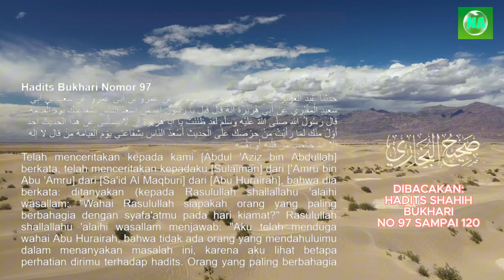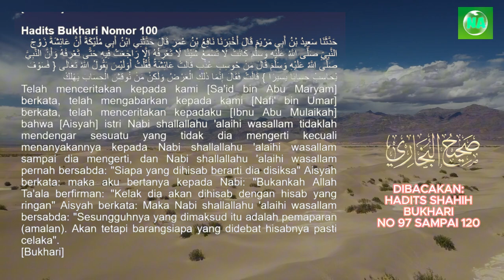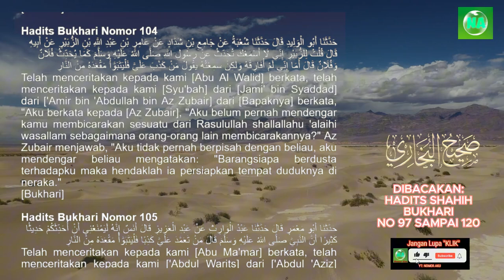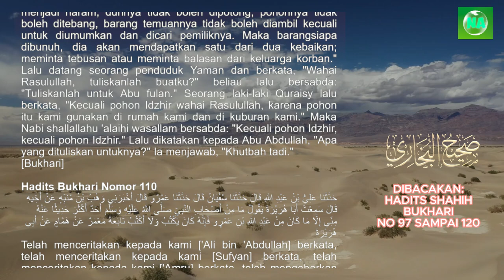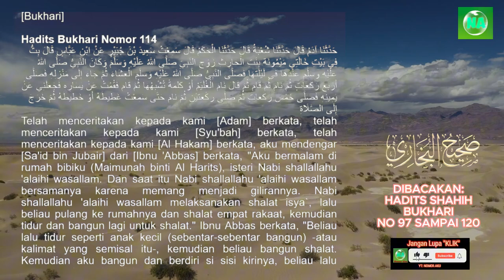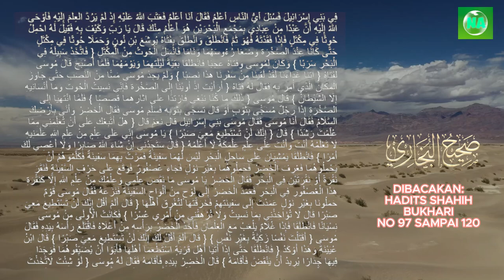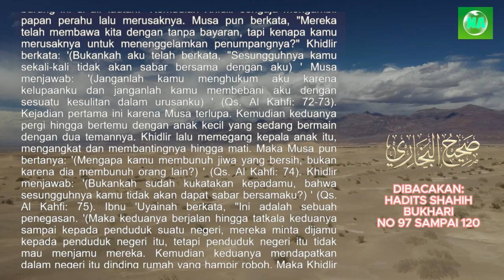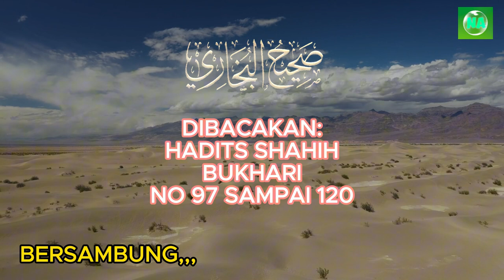Dibacakan Terjemah Hadits Shahih Bukhari No 97 sampai 120 - Bersambung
Dibacakan Terjemah Hadits Shahih Bukhari No 97 sampai  120.

Audzubillah'himinasyaitonirojim,
Bismillahirrohmanirrohim,
Puji dan syukur kita panjatkan atas kehadirat Allah Subhanahu wa ta'ala. karena berkat rahmat, hidayah, dan karunia-Nya, saya dapat membuat video ini.
Tak lupa, sholawat serta salam marilah kita panjatkan kepada Baginda Nabi Muhammad Shollallahu 'alaihi wa sallam, agar kita mendapatkan syafaat di hari akhir.

Bersambung.